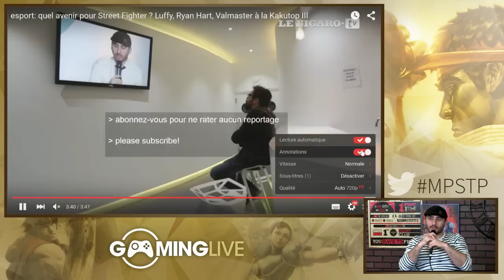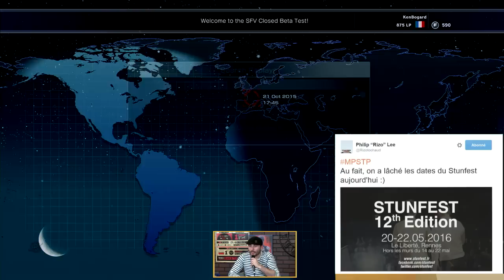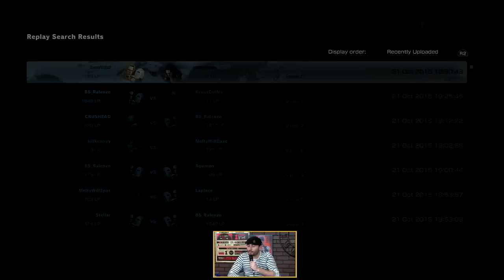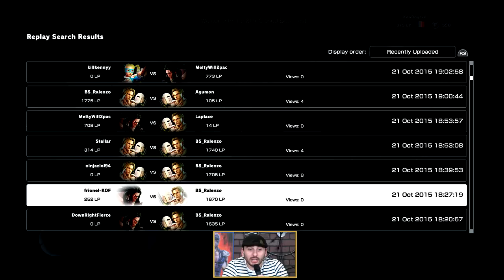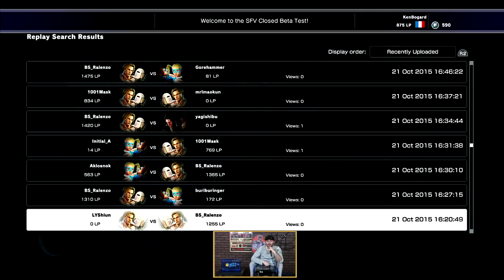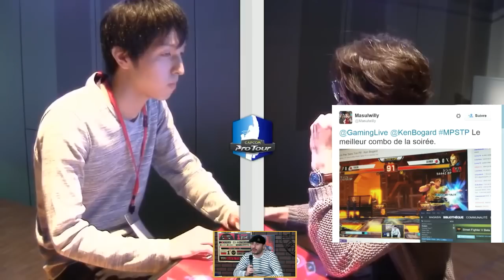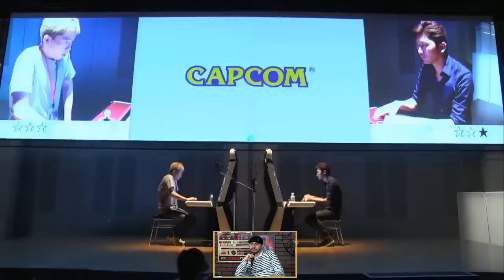[Ultra Hyakkishu Cup] - Meurs Pas Sans Ton Pif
Meurs Pas Sans Ton Pif [S05E41] - Ken Bogard & Louise [21/10/2015]

L'homme au béret retrouve son premier amour, le VS Fighting, dans des commentaires des récentes compétitions.